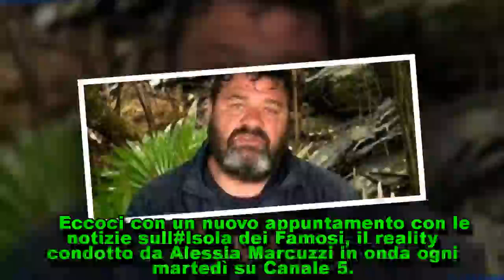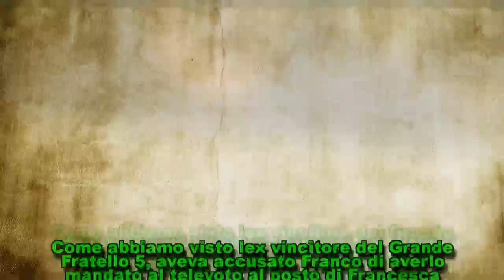Svelato il motivo del ritiro di Franco Terlizzi all'Isola dei Famosi